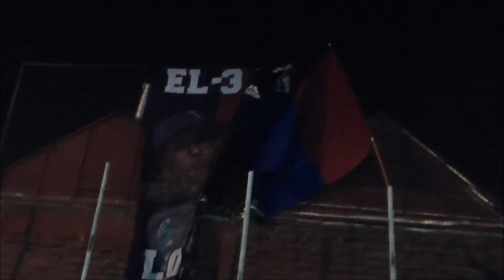La más fiel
Video y Edición: Leo Mora

Letra:

"Oooh, de la barra brava soy
Esta hinchada bullanguera, está descontrolada.
Es la más fiel, la que nunca abandonó.
la que va de frente, no sapea y no pide nada.
Es la más fiel...

Coro

Ya lo ven, una vida es poco para amarte,
Ya lo ven, aunque pierda, cantamos con más aguante,
por el León".